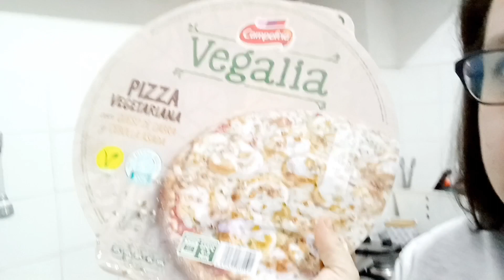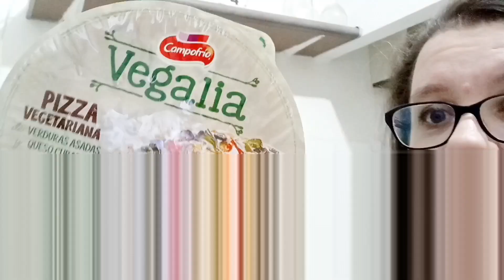💥Reforma en la COCINA☆Me va a dar ansiedad 😨/Esta muy delicado🙈/Vlogracias diario familiar♥️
🌸Teléfono WhatsApp para Reiki y/o  Pendulo Hebreo 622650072